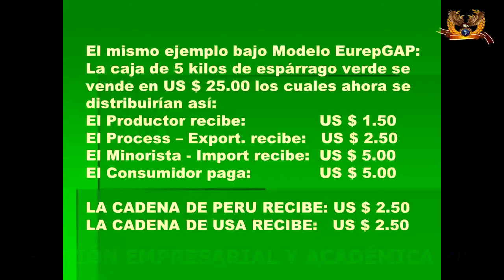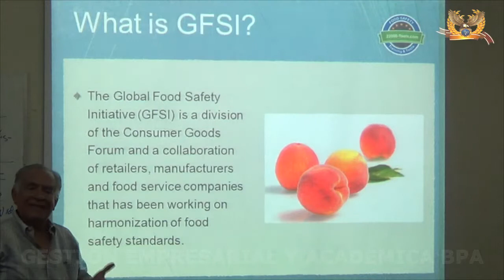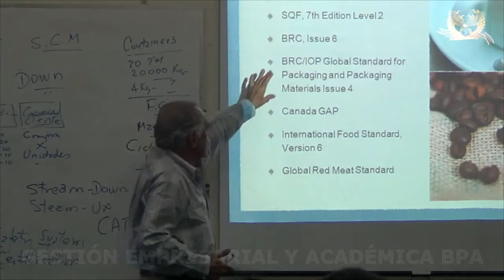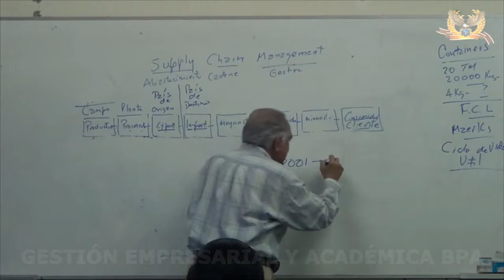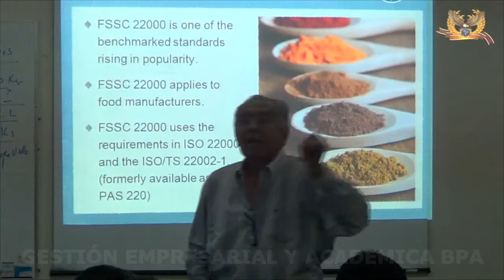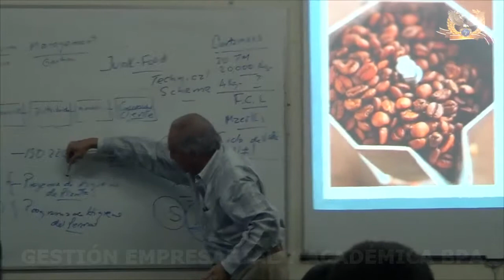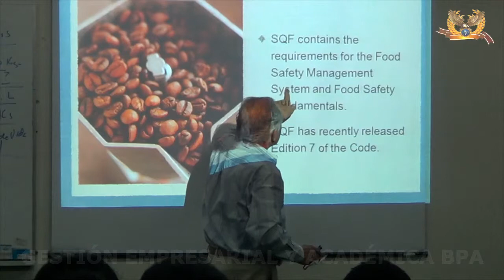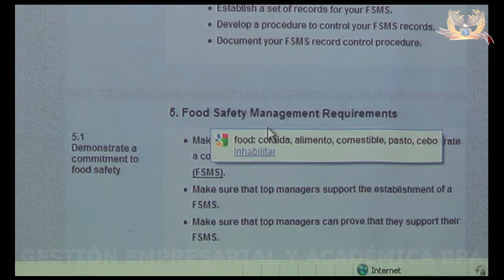CONCEPTOS DE LA CALIDAD ALIMENTARIA PART02 (INOCUIDAD)